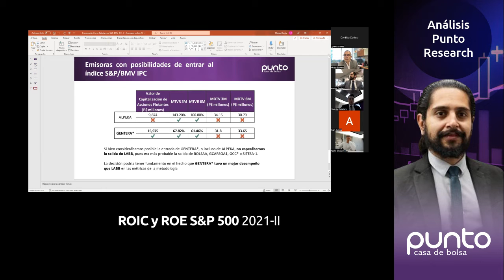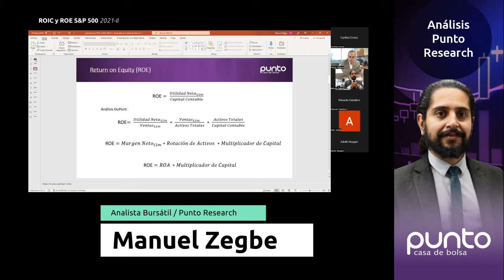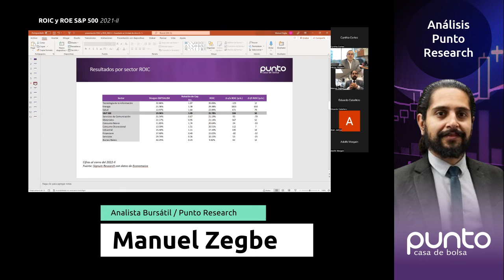ROIC y ROE S&P 500 🟣👌